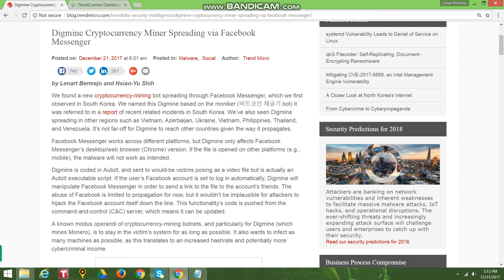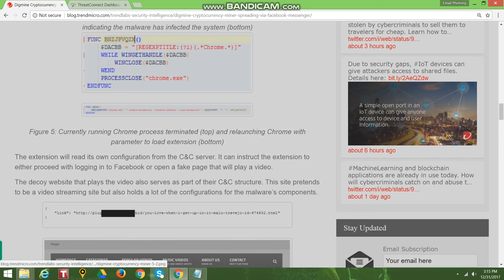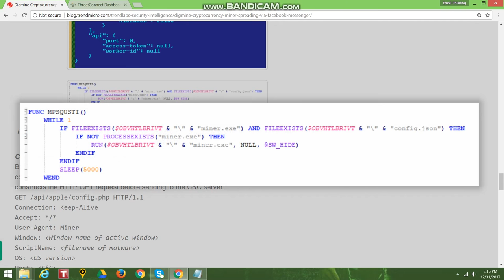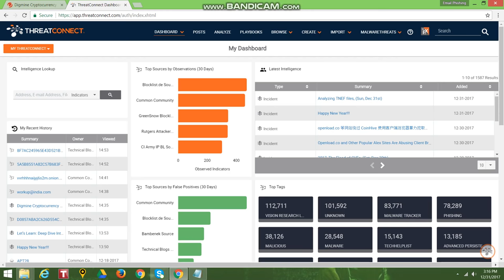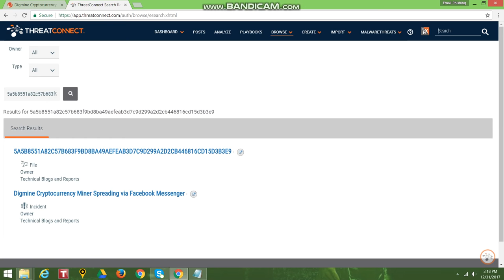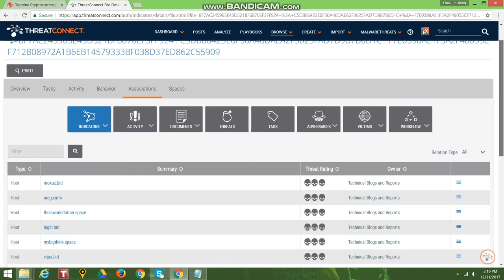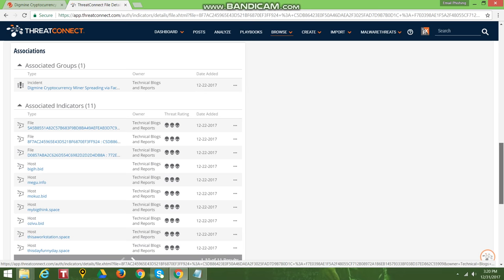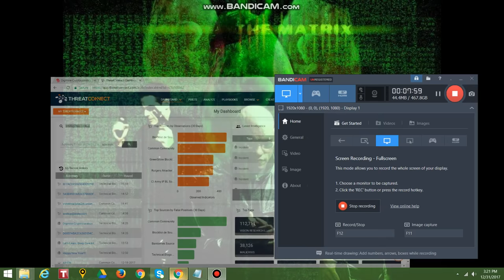Threat Connect Intel Indicator search for Digmine Malware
The latest version of Crypto-currency mining malware is Digmine, which spreads via Facebook Messenger using a Google Chrome browser extension. Once installed, Digmine begins by inviting a victim’s Facebook friends to open a supposed video file that contains the malware.